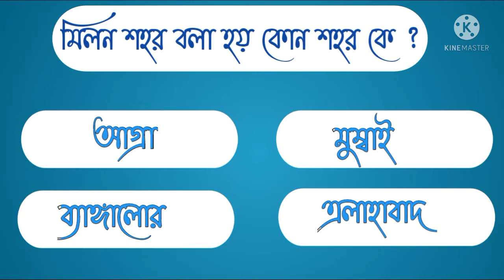ভারতের বিভিন্ন শহরের উপনাম || Nicknames of different cities in India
welcome. Thank you